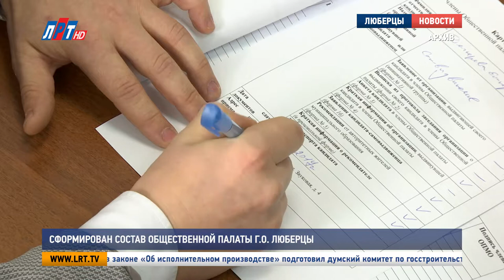Сформирован состав общественной палаты Г.О. Люберцы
Сформирован состав общественной палаты г.о. Люберцы. В нее вошли 45 человек. Полный список членов стал известен по окончании пленарного заседания Общественной палаты Московской области.

Напомним, что в 2017 году истек срок полномочий Общественной палаты Люберецкого района. С 1 марта началось формирование палаты нового созыва. Подать документы мог каждый житель округа. Утверждение кандидатов прошло в три этапа. Одну треть утвердила Общественная палата Московской области. Одну треть  - губернатор Подмосковья Андрей Воробьев и еще одну часть – Совет депутатов городского округа Люберцы.
В ближайшее время пройдет первое заседание Общественной палаты городского округа Люберцы. Там будет выбран ее председатель.

Яна Яковлева